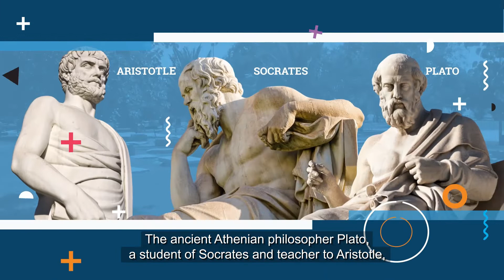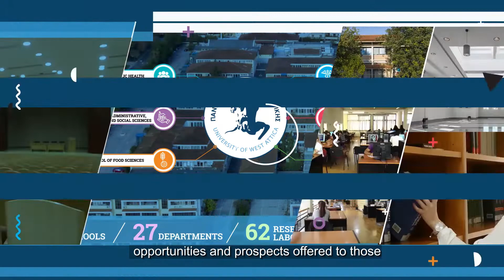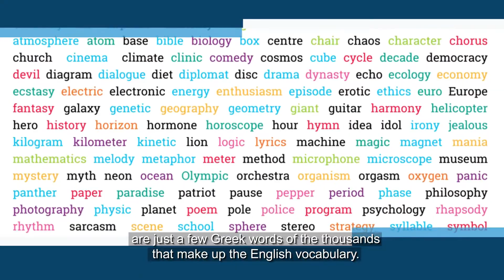University of West Attica: Learning experience in Greece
PADA: Learning experience in Greece